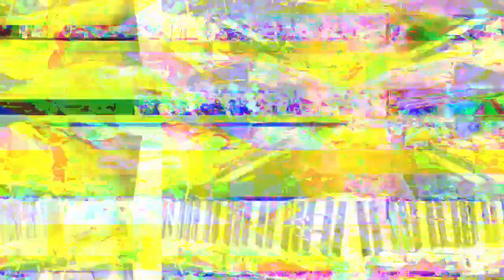[EPILEPSY WARNING] Movie 23 02 28 13h22m12s